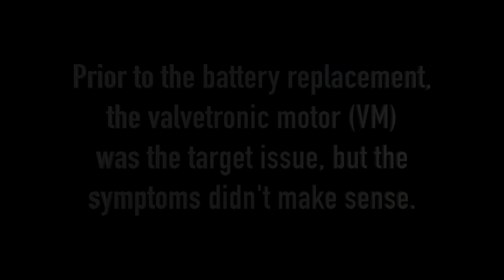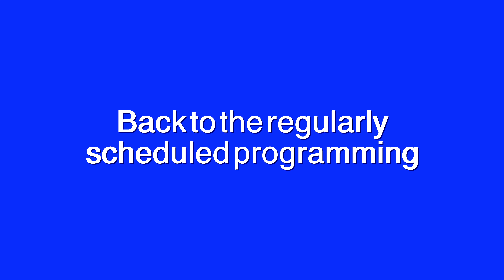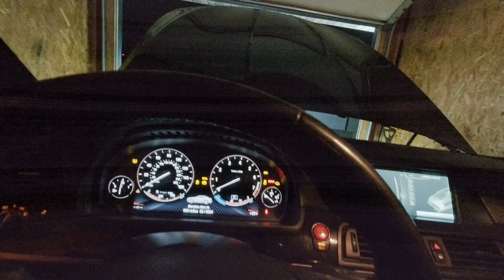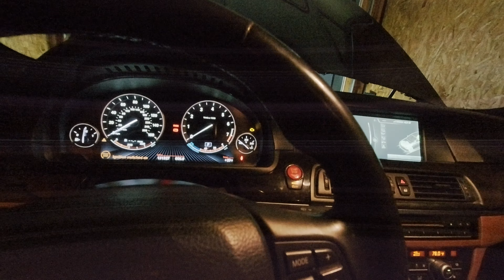Troubleshooting BMW F10 535i N55 Engine Malfunction Series Ep. 3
Troubleshooting BMW N55 Engine Malfunction Series Ep. 3
With the new battery installed the issue got worse and the symptoms matched what others referenced! So, let's get this valvetronic motor replaced.

VeePeak and BimmerLink aided with researching and resolving certain issues thus far!"
**VEEPEAK Bluetooth OBD Module**

Liked the soundtracks? Music and sound design is a crucial component in creating amazing content for YouTube!

Current Mods - E92 M3:
• Carbon Fiber Start/Stop Button Ring for BMW E92 M3
• Red M Button
• Red Start/Stop Button
• AutoTecknic E-Chassis DCT Dry Carbon Shift Paddles:
• BMW Floating Center Caps
• Bayoptiks Blackline LCI Taillights:
• Macht Schnell Stage 2 Intake:
• Macht Schnell Underdrive Pulleys:
• Armytrix Valvetronic Exhaust:
• Morimoto 6500K D2S Bulbs
• Lux H8 V6 Adjustable Angel Eye Bulbs
• Veepeak OBD Check BLE OBD2 Bluetooth Scanner
• Evolve Stage 2 Tune and GTS DCT Tune
• Akebono Ceramic Brake Pads: EUR918 (Front)
• BMW OE Brake Wear Sensor (Front Left)
• BMW OE Brake Wear Sensor (Front Right)
• Akebono Ceramic Brake Pads: EUR919 (Rear)
• BMW OE Brake Wear Sensor (Rear)

 F10 535i M-Sport:
• Red Start Stop Button for BMW F10 5 Series
• Smoked Front Bumper Side Markers for F10 5 Series
• iDrive Multimedia Knob for BMW F10 535i
• BMW M Stickers
• BMW ///M Logo Valve Stem Covers:
• LED Reverse Light Bulbs

Camera Bag for Vlogging, Photography, and Filmmaking:
• Main Action Camera DJI OSMO Action
• Main Vlogging Camera Apple iPhone 12 Pro 256GB:
• JOBY Gorilla Pod
• BOYA Mic for iPhones
• Apple Lightning to 3.5mm Headphone Jack Adapter
• Movo MC3 3.5mm to TRRS Adapter
• ULANZI U Rig Pro for iPhone
• ULANZI VL49 LED Video Light
• Main Filmmaking Camera Sony a7iii
• Ronin RSC 2 Gimbal
• Mactrem Tripod
• Manfrotto Element MII Monopod
• Sony FE 50mm Lens
• Sony FE 28 – 70mm Kit Lens
• SanDisk 128GB Extreme Pro SDXC UHS-I Card
• Backup Camera Sony a6000
• Sony E 16 – 55mm Kit Lens
• Sony E 55 – 210mm Kit Lens
• Backup Action Camera GoPro Hero 5 Black

Links:

• If you are a content creator, go and check out the website Tube Buddy. This is a great site for assistance with creating video titles, hashtags, thumbnails, titles, and more. When you upgrade to a paid subscription you will have access to productivity features like SEO analytics and channel statistics.

The purchase of a product or service by you clicking the links simply provides an opportunity for some monetary benefits to the channel and brand. There is no offset in price point of the product of service and more importantly there are no additional charges to you! Again this allows for the channel to continue to bring you the quality content that you are seeking and deserve.